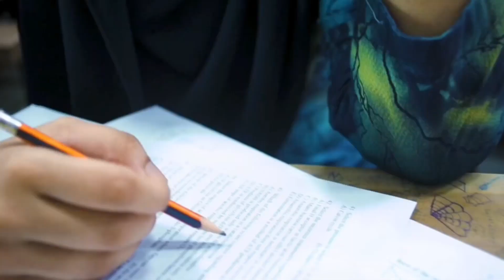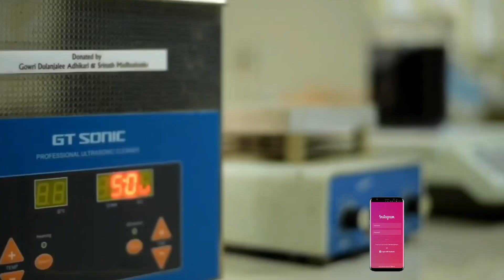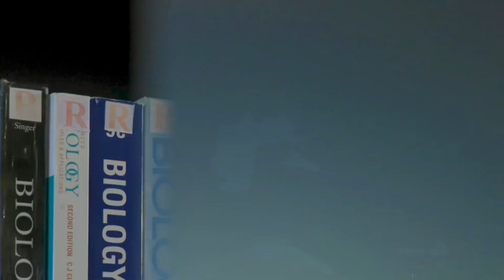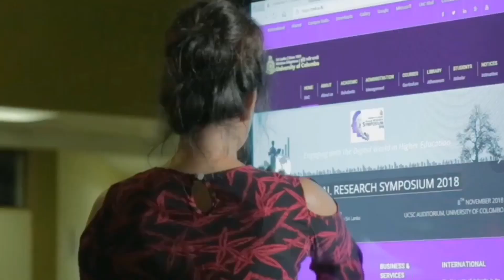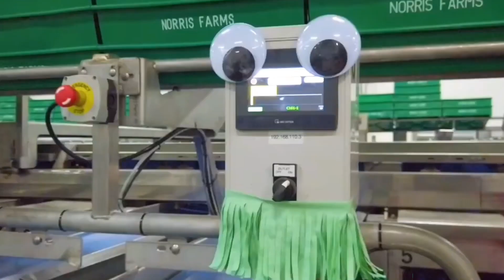Ruhuna University Biosystems Technology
Biosystems technologists learn to integrate the knowledge of green farming and food production into technological applications in order to develop practical solutions to problems, and tend to pursue careers where they can help people, preserve the environment, and tackle societal problems

If the link does not work and the group is full, try the next link - සබැඳිය ක්‍රියා නොකරන්නේ නම් සහ කණ්ඩායම පිරී ඇත්නම්, ඊළඟ සබැඳිය උත්සාහ කරන්න